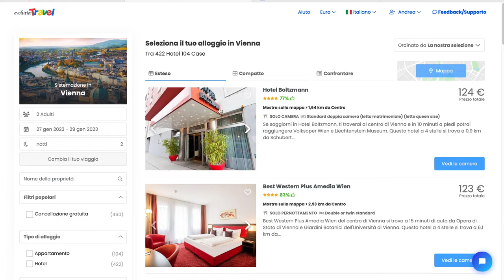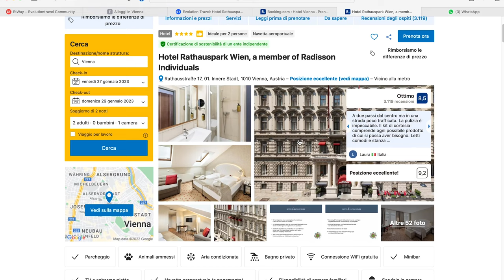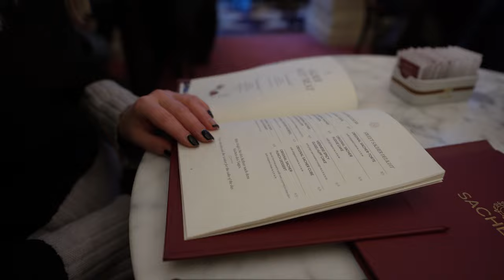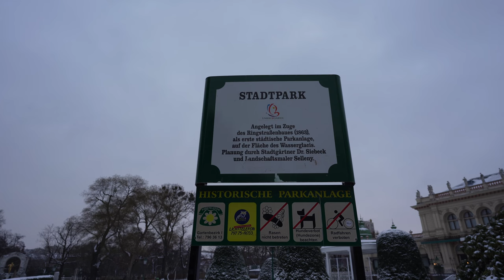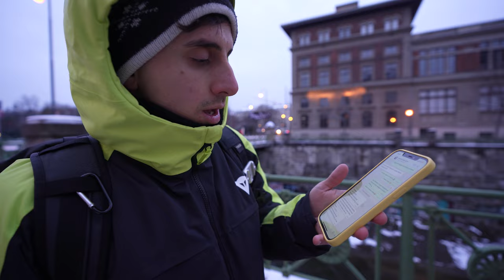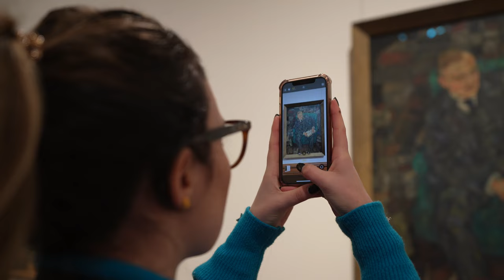VIENNA 🇦🇹 Guida di viaggio per un weekend | Cosa vedere in 2 giorni | Provo ETWAY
(Io ho risparmiato 90€ per il mio weekend a Vienna)

In questo video vi porto a scoprire Vienna, città perfetta per essere visitata in un weekend!
La capitale austriaca infatti è un'ottima meta se avete qualche giorno libero e non volete andare troppo lontano. Vienna vi sorprenderà con il suo fascino storico, i palazzi eleganti e i numerosi musei ricchi di arte e cultura.
E' una città romantica, elegante e vivace, con un centro storico che è stato dichiarato Patrimonio dell’Umanità dall’UNESCO, in cui vi sembrerà di scorgere ancora la Principessa Sissi e la sua corte in giro in carrozza per la città.

Sono tantissime le cose interessanti da visitare in questa città e in questo video vi mostrerò le attrazioni che (nel mio breve periodo di visita) sono riuscito a vedere.

Spero che il video vi piaccia, vi aspetto numerosi nei commenti!!

🏥ASSICURAZIONE DI VIAGGIO - Non partire mai senza!

Vuoi sostenermi con un caffè? Mi aiuterai a restare in viaggio e a raccontare il mondo come faccio ❤️

TIMECODES
0:00 Intro
0:42 Etway
2:08 Hofburg Palace
3:59 Biblioteca Nazionale d'Austria
5:16 Museo Albertina
5:43 Cattedrale di Santo Stefano
7:06 Stadtpark
8:24 Case colorate
10:00 Chiesa di San Francesco d'Assisi
10:57 Palazzo Belvedere
12:40 Dietro le quinte

ETWAY 🏨 Scopri come risparmiare prenotando gli Hotel!